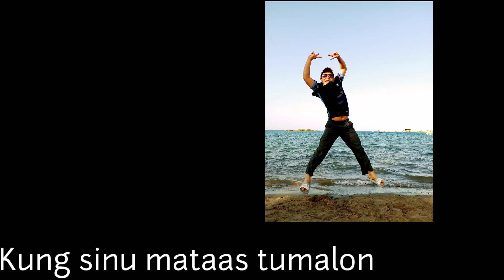VLOG 90th| BONDING WITH TEAM BROTHERS MARANAO part ll |Salako Channel tv